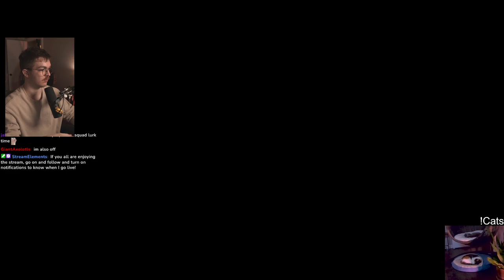I’m the stealthiest little rat man - Dishonored Playthrough // 3.8.2023